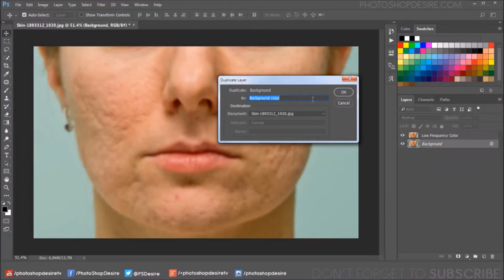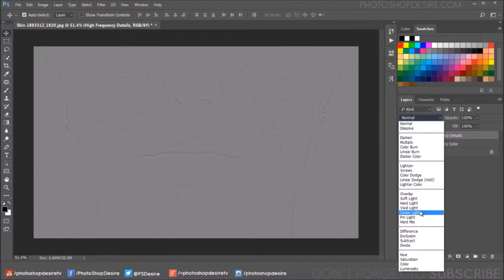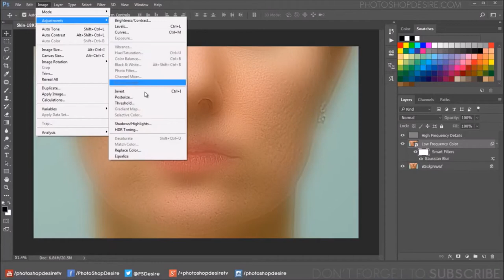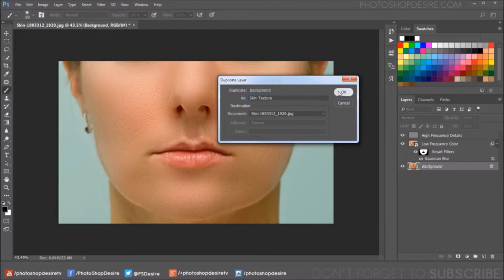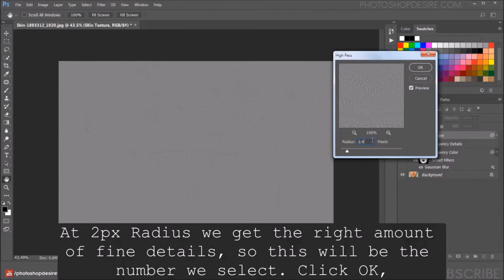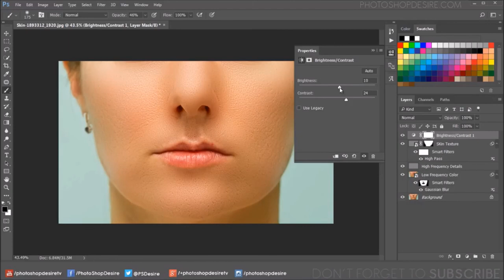Professional Skin Softening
How to Full Skin Softening in Photoshop CC - Remove Blemishes, Wrinkles, Acne